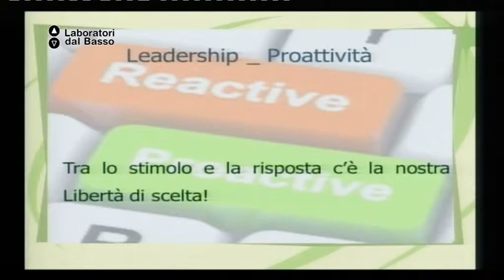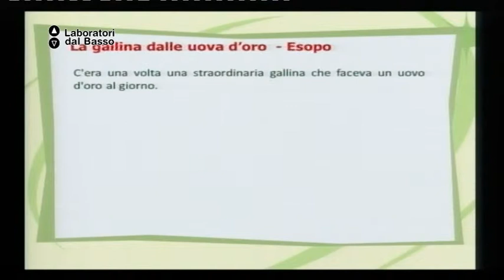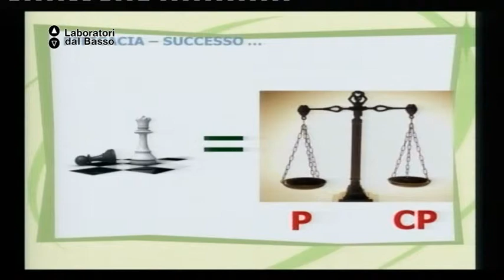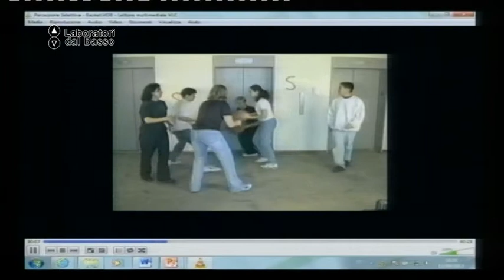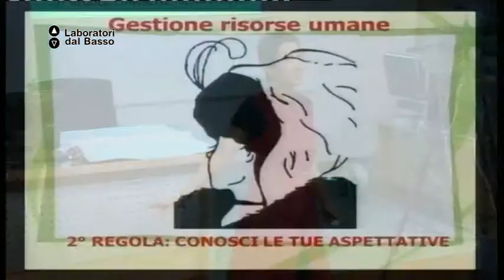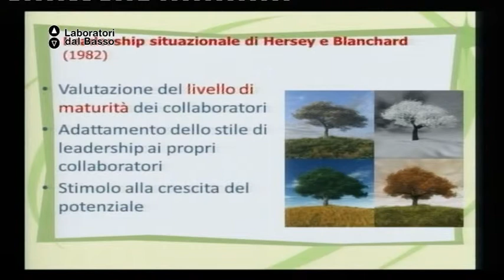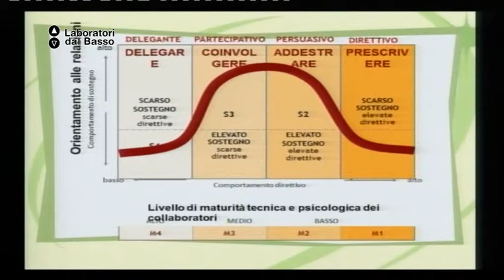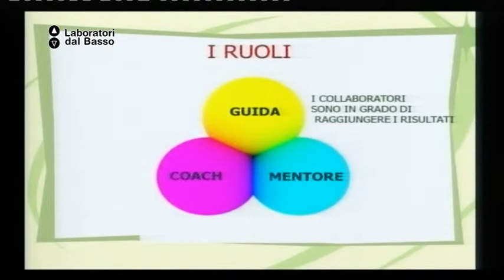Ldb Start Up_01 (parte 2) Erbi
LdB: Start up Just Do It
Lezione 01 (parte 2): Team Management
Docente: Francesca Erbi
Contenuti: Comprendere come motivare e gestire il team, regole e strategie di comunicazione; imparare a gestire il tempo e il team controllando i livelli di stress.